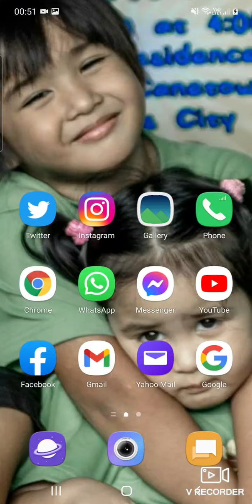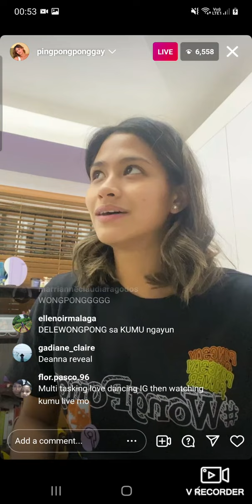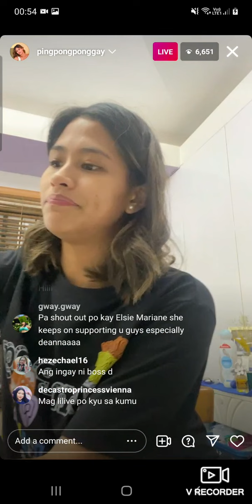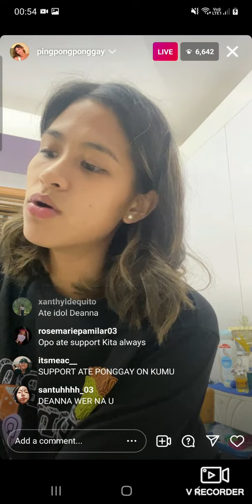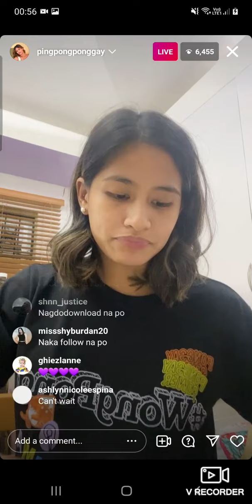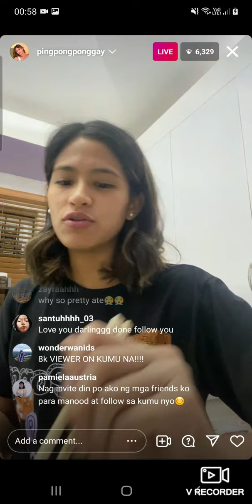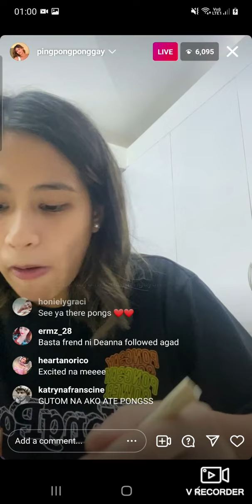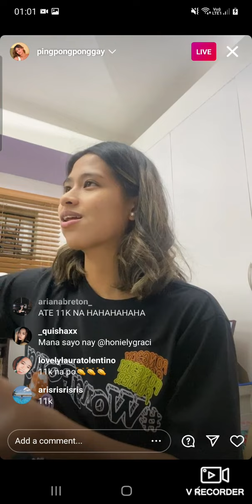IG Live ni Ponggay Gaston before Kumu with Deanna Wong | Volleyball